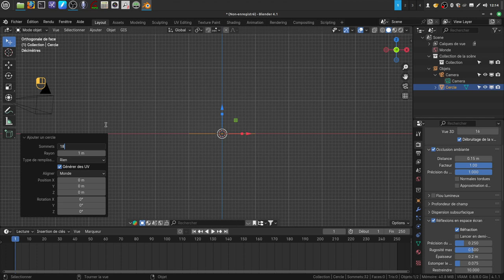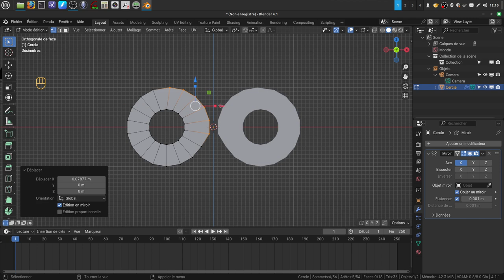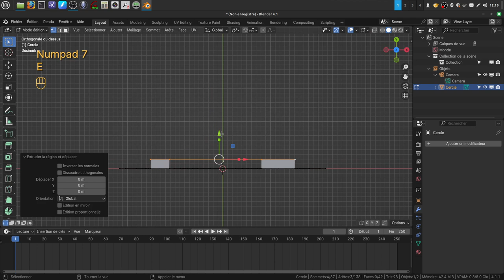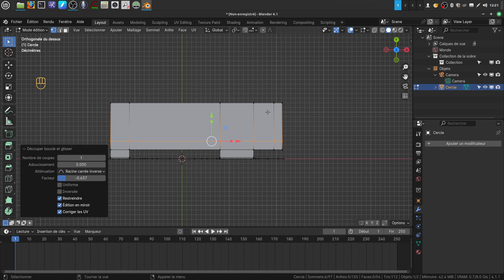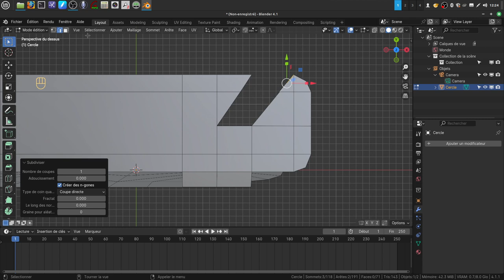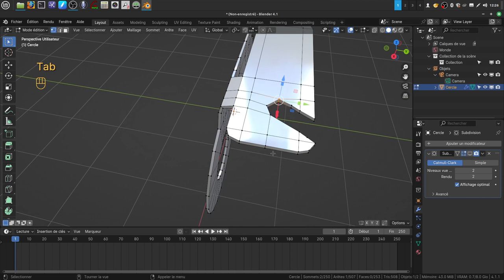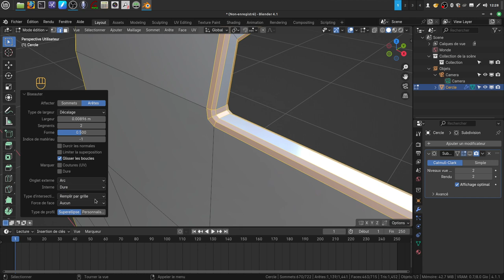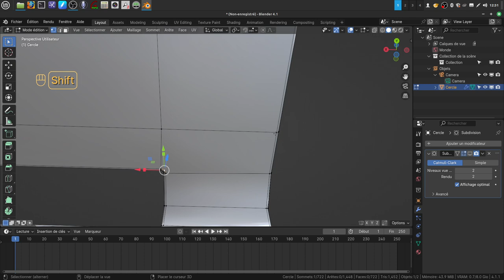Modéliser un ouvre-boite (tuto 1)